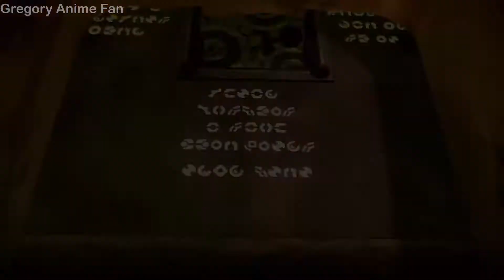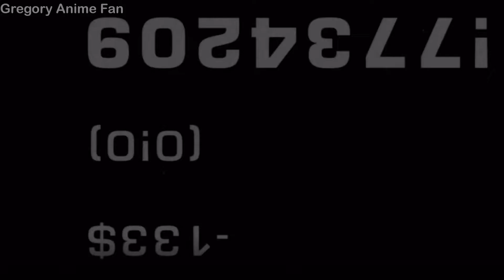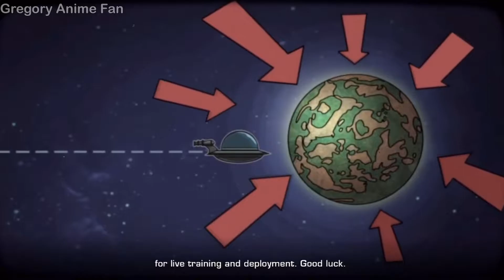Ratchet & Clank Tools of Destruction Part 18 - INTERGALACTIC TRAVEL TRAINING VIDEO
In this episode of Ratchet & Clank Tools of Destruction, we have to watch a training video in the event of us ever wanting to travel to a different galaxy. Sounds fun